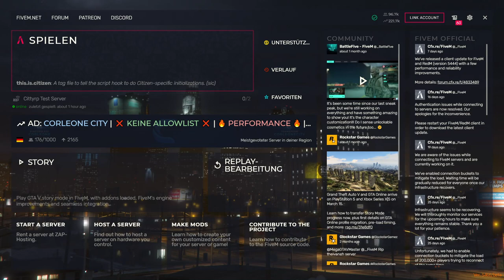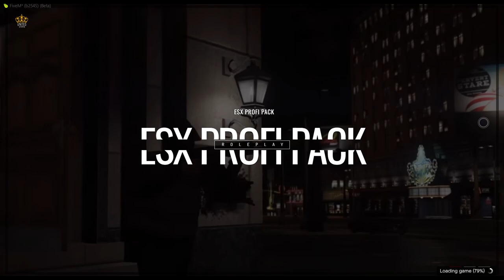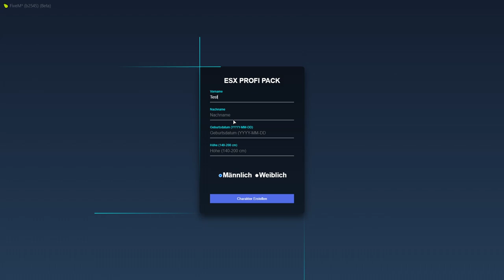Fivem Server einrichten # 351 // ESX Profi pack Preview - Vorschau // Fivem ESX Server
🔻🔻🔻𝐖𝐈𝐂𝐇𝐓𝐈𝐆𝐄 𝐈𝐍𝐅𝐎𝐒 // 𝐊𝐋𝐀𝐏𝐏 𝐌𝐈𝐂𝐇 𝐀𝐔𝐒🔻🔻🔻

             🔻🔻🔻𝐈𝐍 𝐃𝐈𝐄𝐒𝐄𝐌 𝐕𝐈𝐃𝐄𝐎 𝐆𝐄𝐙𝐄𝐈𝐆𝐓𝐄 𝐐𝐔𝐄𝐋𝐋𝐄𝐍 🔻🔻🔻

                     🔻🔻🔻𝐀𝐋𝐋𝐆𝐄𝐌𝐄𝐈𝐍𝐄 𝐋𝐈𝐍𝐊𝐒 & 𝐊𝐀𝐍Ä𝐋𝐄 𝐕𝐎𝐍 𝐌𝐈𝐑🔻🔻🔻